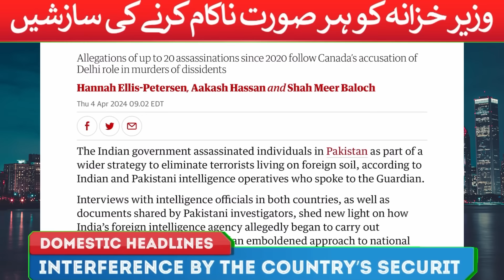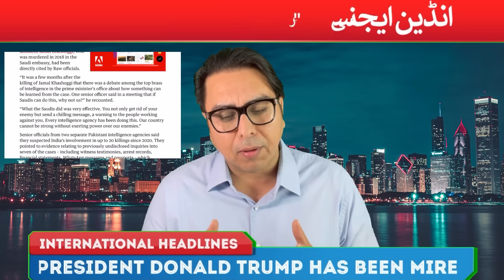Bhutto’s Dead-body Stripped Naked & Video Filmed